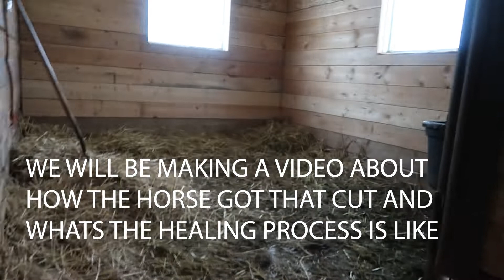OUR FIRST WINTER IN ALBERTA |DAY 1 OF HOW WE FEED | FROSTY PELLETS| #2021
OUR FIRST WINTER IN ALBERTA... THE LIFE OF LIVING ON A FARM